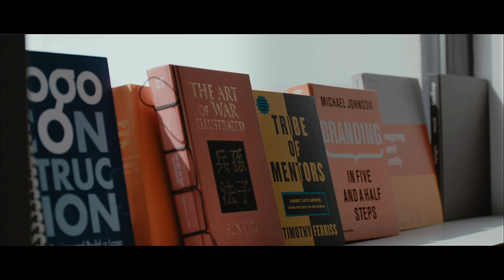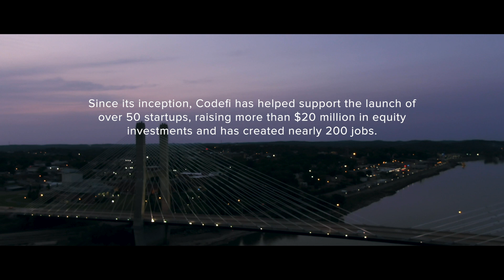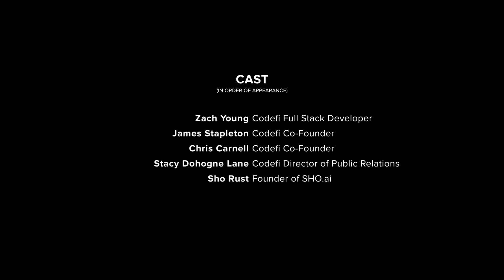Cape Girardeau, Missouri: A new vision of tech-based prosperity takes off in rural Missouri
Like many rural communities, Cape Girardeau's economy struggled to rebound from the Great Recession while the economy was transitioning to more tech-based employment.

That changed in 2014 when two Cape Girardeau residents, James Stapleton and Chris Carnell, founded Codefi, the first technology and entrepreneurship incubator in all of southeastern Missouri.

Success soon followed their efforts in southeast Missouri: Since its inception, Codefi has helped support the launch of over 50 startups, raising more than $20 million in equity investments and has created nearly 200 jobs. They have trained 150 adults how to code and have introduced computer programming to over 1,000 youth.